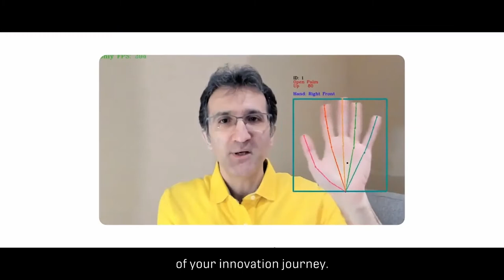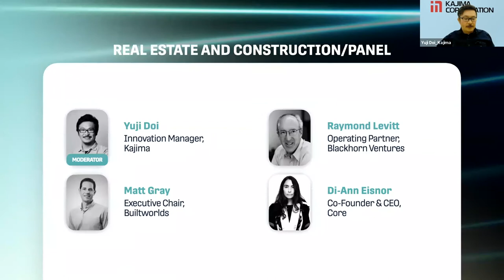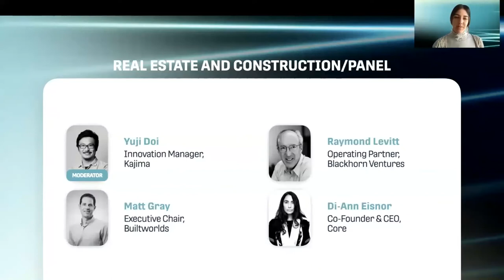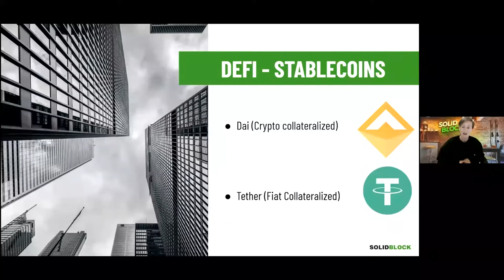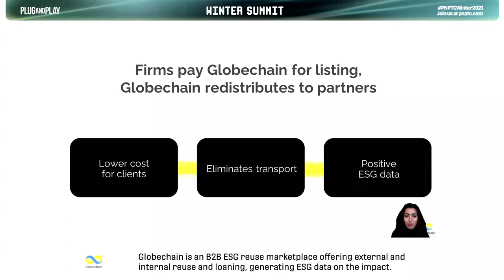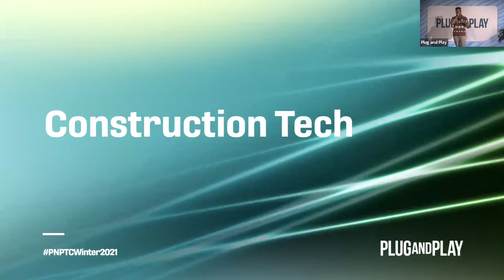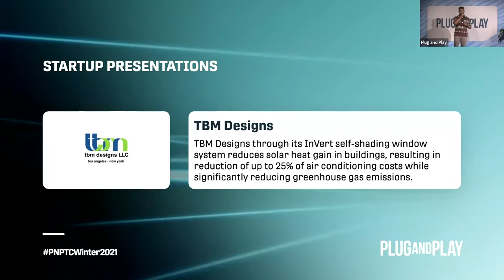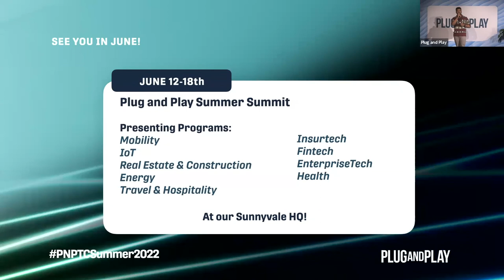Winter Summit 2021: Real Estate & Construction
Timestamps:

00:00:00 Opening Remarks
00:04:59 Panel Discussion
00:53:58 Keynote
01:11:39 Introduction to MC

Startup Presentations
01:13:13 Swiss AI
01:17:25 GlobeChain
01:20:58 Oxygen at Work
01:30:49 ioAirFlow
01:37:42 LightYX
01:42:13 Beawre
01:47:28 FLX Solutions
01:50:43 Dynamic Infrastructure
01:54:10 Cybrik
01:57:14 TBM Designs
02:00:32 ISAAC
02:04:44 Concular
02:07:19 Climate X
02:10:38 Carbon Upcycling

02:14:55 Closing Remarks